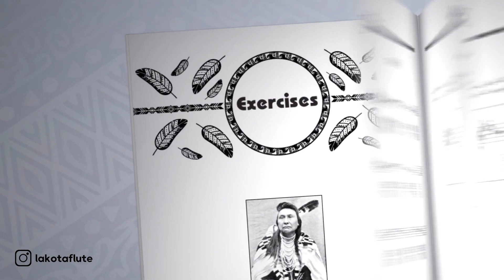اولین کتاب آموزشی فلوت سرخپوستی(لاکوتافلوت) به تالیف پویا جمالیان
کتب آموزشی فلوت_سرخپوستی در سه جلد اولین کتب منتشر شده در کشور به تالیف پویا_جمالیان در دسترس علاقه مندان گرامی قرار گرفته است.